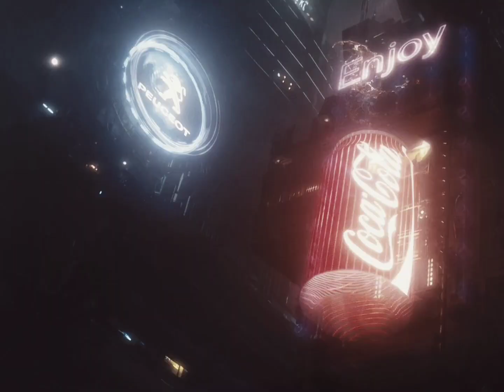2049 × Sleepwalker - edit